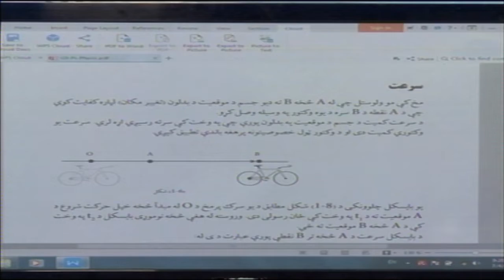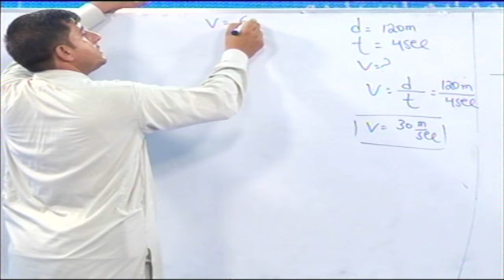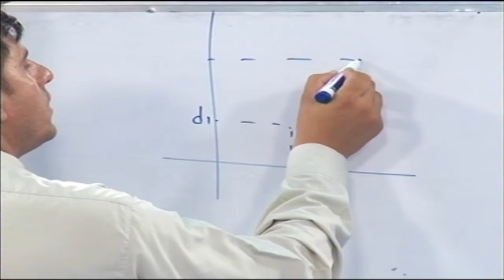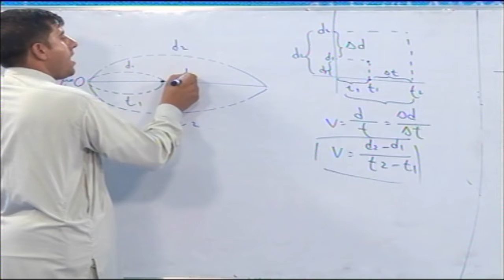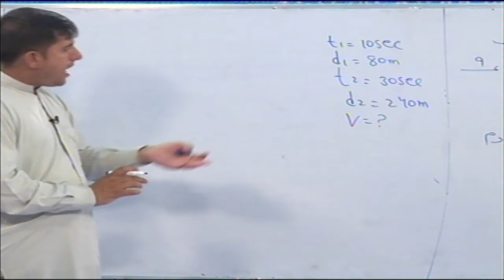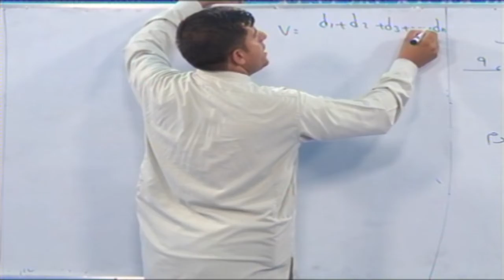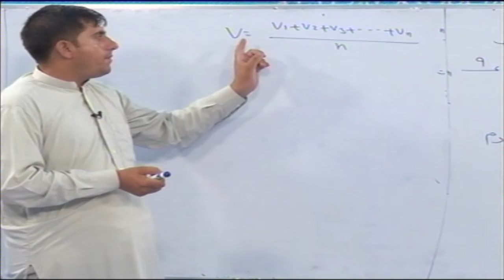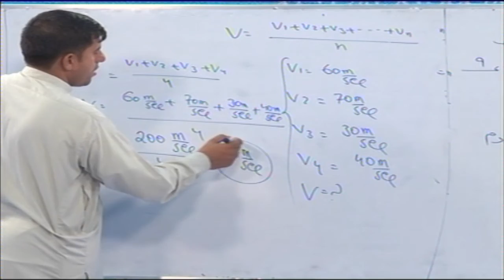Pashto - 9th Grade Physics - Part 4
9th Class Fasic Part 4